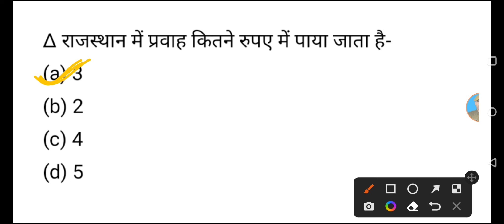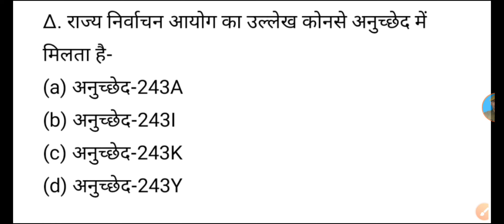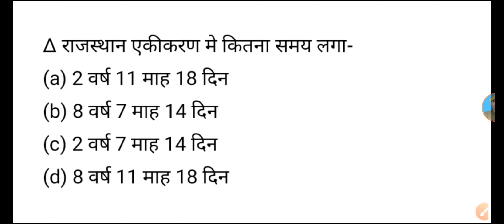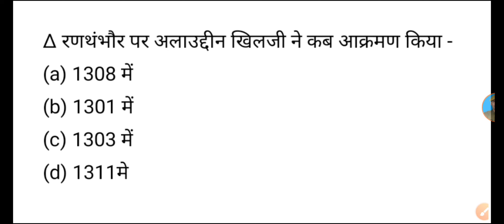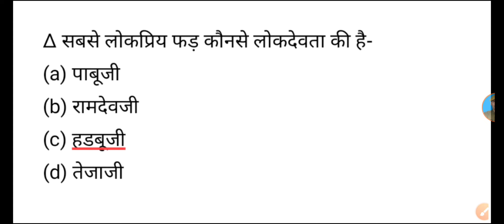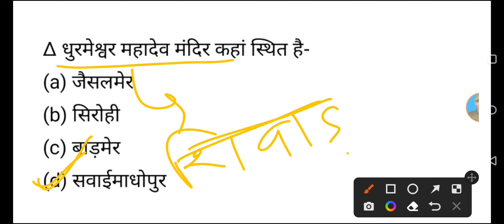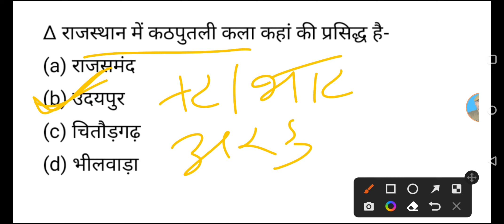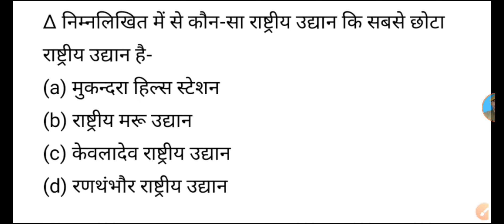RAJ Highcourt LDC Exam 2023 : Rajasthan Gk Top 50 MCQ by Anita Mam Part - 2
राजस्थान gk सें संबंधित प्रश्नोत्तरी ।। Top most questions about rajasthan gk by anu mam

Welcome to BR Guruji study YouTube Channel
आज हम पढ़ेंगे 🙏
राजस्थान की  सभी प्रतियोगिता भर्तीयों में  सें संबंधित महत्वपूर्ण प्रश्नो के बारे मे , Rajasthan EO RO / LDC / Reet / all Vacancy Important Questions

राजस्थान High court LDC GK 15 मिनट में 80 प्रश्न || Rajasthan High court LDC Model paper 2023
Rajasthan High Court LDC 2023 |
Rajasthan LDC top 100 important questions | RSMSSB LDC 2023 rajasthan gk questions
RAJASTHAN HIGH COURT LDC MODEL PAPER  हाई कोर्ट LDC MODEL PAPER|RAJ HIGH COURT

LDC 2023 MOST IMPORTANT QUESTION BY  | LDC MODAL PAPER

RAJASTHAN HIGH COURT LDC EXAM 2022 | RAJASTHAN HIGH COURT LDC EXAM MODAL PAPER 2022 | RAJASTHAN HIGH COURT LDC 2023 SOLVED PAPER

RAJASTHAN HIGH COURT LDC EXAM 2023 || RAJASTHAN HIGH COURT LDC EXAM 2023 MOST IMPORTANT GK QUESTIONS

राजस्थान हाईकोर्ट LDC भर्ती  2022
राजस्थान हाईकोर्ट LDC भर्ती सिलेबस
राजस्थान हाईकोर्ट LDC भर्ती पूर्व पेपर
राजस्थान हाईकोर्ट LDC भर्ती नोटिफिकेशन
राजस्थान हाईकोर्ट LDC परीक्षा की तैयारी कैसे करे
राजस्थान कर्मचारी चयन बोर्ड की नई भर्ती राजस्थान हाईकोर्ट LDC 200000 पद
राजस्थान हाईकोर्ट LDC भर्ती परीक्षा 2021/ gk examrajasthan gk,
rajasthan history,
raj highcourt ldc gk utkarsh classes modal paper 2021,
raj highcourt ldc gk classes,